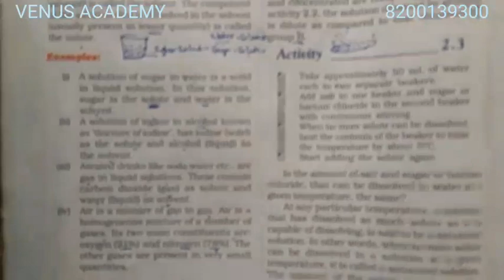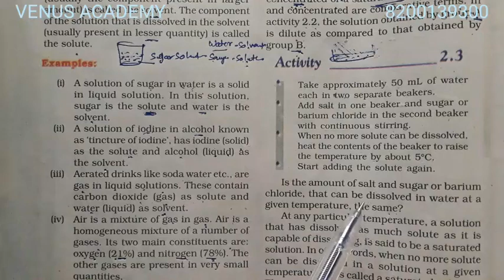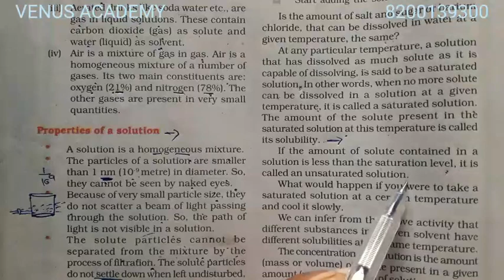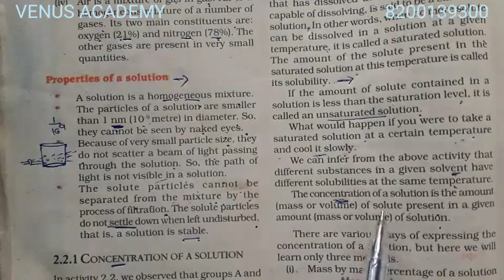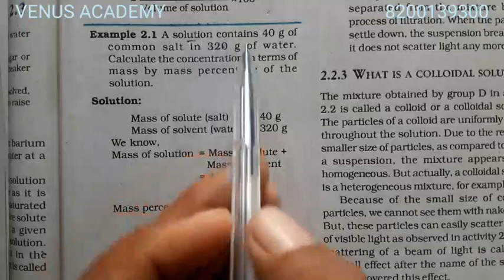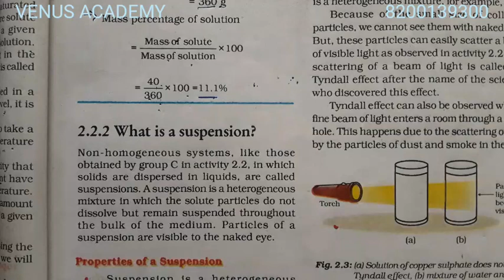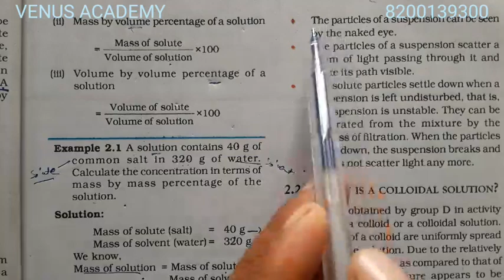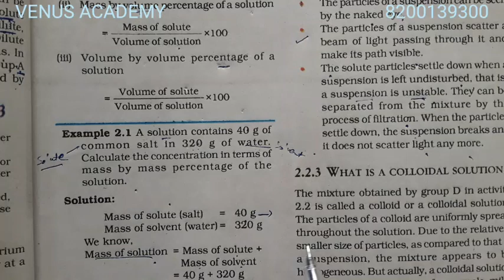Std 9 science 2.IS MATTER AROUND US PURE? video4